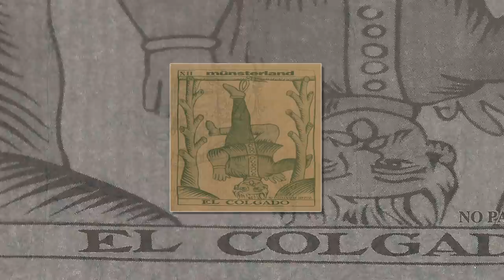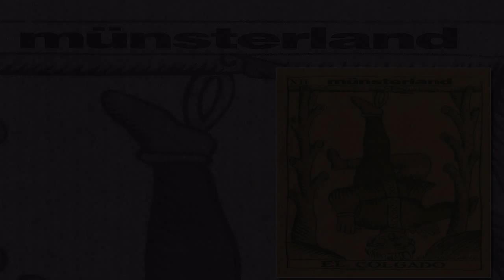MÜNSTERLAND - Mascaras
Grupo hardcore de Bermeo formado por Asier Gusmano (guitarra), Jose Ramon Rioja (guitarra y voz), Gotzon Garay (bateria) y Arkaitz Garay (bajo). Este tema "Mascaras" esta sacado del Lp "El colgado" grabado en 1996.